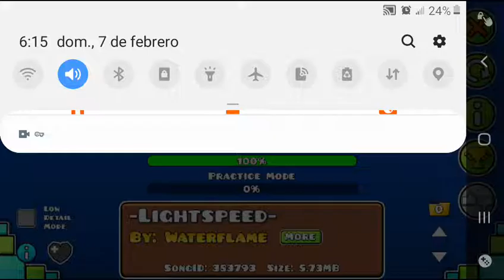el nivel de geometry dash lumen... 100% insane.